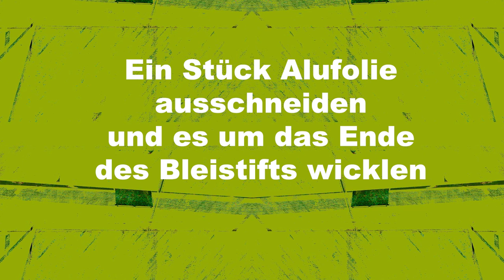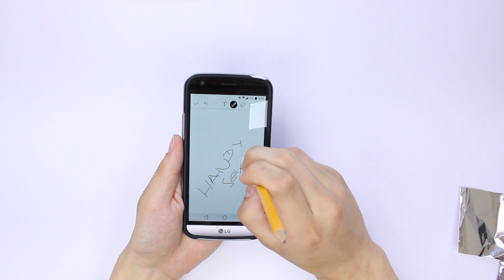Do It Yourself: Smartphone-Stift selbst basteln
Mit etwas Alufolie, Tesafilm und Klarsichtfolie machst du aus einem alten Bleistift ganz einfach einsatzfähigen Smartphone-Stift!